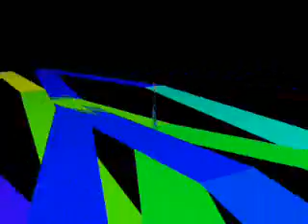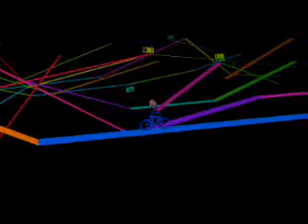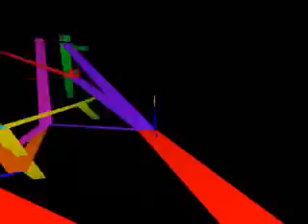fucking radio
this is live music video. Using game maker i make controlable visual program. It can be recorded as video or performed at concerts life to the band performance